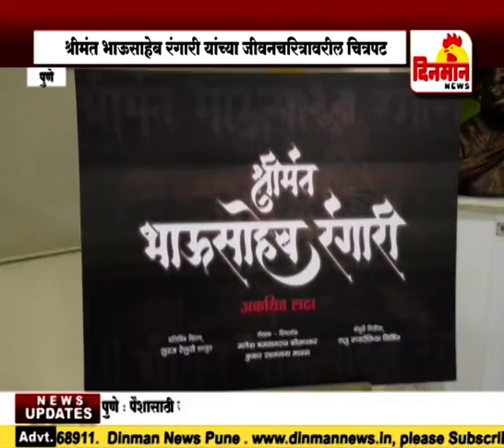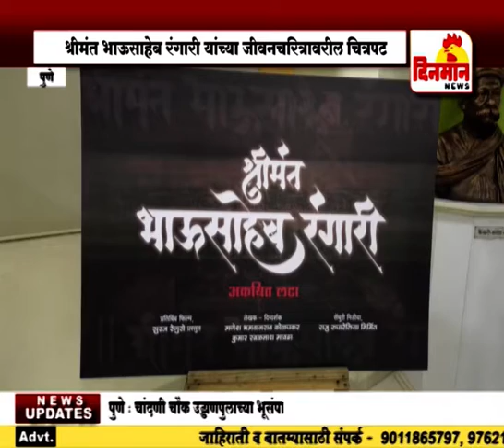श्रीमंत भाऊसाहेब रंगारी यांच्या जीवनचरित्रावर येणार चित्रपट १८ सप्टेंबर 2018